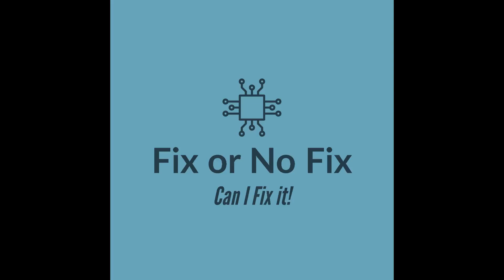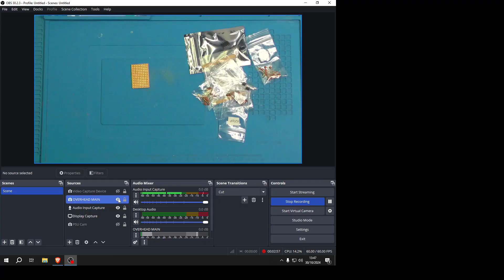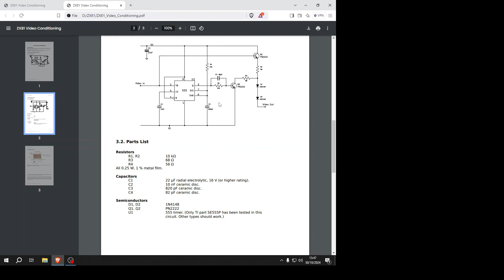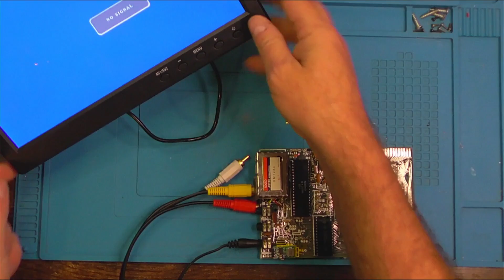Sinclair ZX81 Upgrades. Composite mod, 16K Internal RAM. Part 1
Testing and upgrading my Sinclair ZX81.  Part 1 Will cover the Composite mod for a cleaner picture on modern TV's, with Part 2 covering upgrading the 1K memory to 16K.